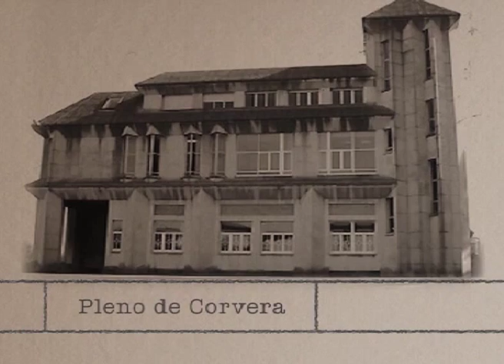pleno corvera febrero 2014